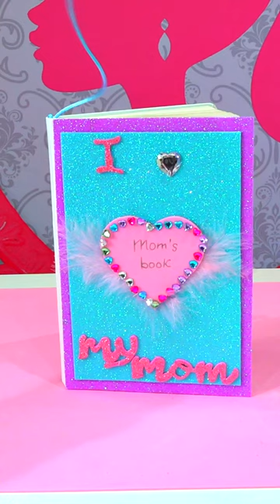DIY paper gift idea for mother's day by Alice smile